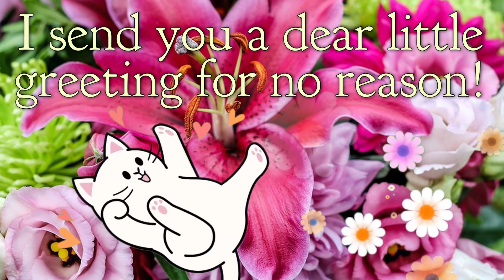Love lines for you in the early morning 🌅🌷🙂